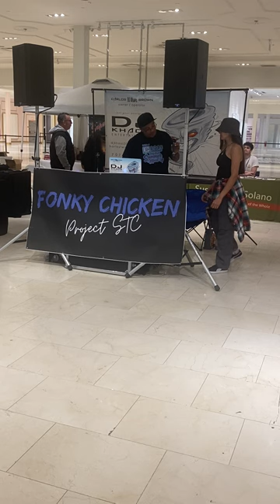Cari Melodic “F*ntanyl” live performance Solano mall with DJ Khaos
Cari Melodic live performance of her song Fentanyl 2023